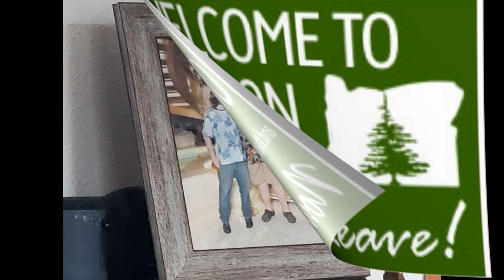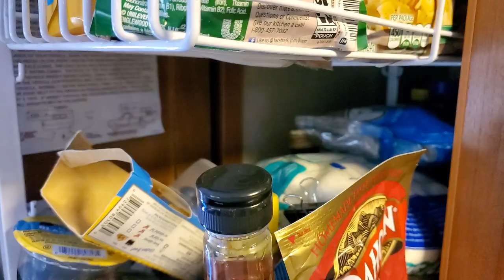day 1 part 1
Boondocking and the Cascade mountain range off of the Dead Indian Road... my name is KC this is my dog Mortimer we travel around southern Oregon boondocking in our Lance truck camper.